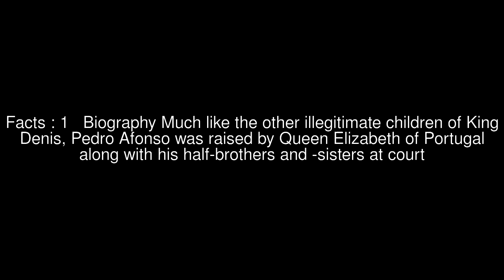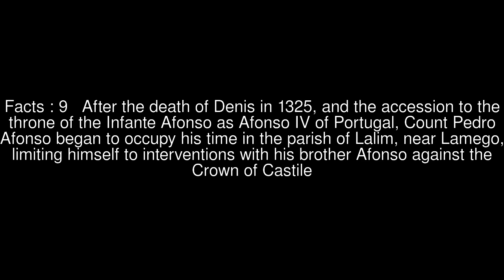Biography of Pedro Afonso, Count of Barcelos Top 10 Facts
Facts : 1 Biography Much like the other illegitimate children of King Denis, Pedro Afonso was raised by Queen Elizabeth of Portugal along with his half-brothers and -sisters at court
Facts : 2 The children were sent at an early age to live there as a political, not charitable necessity, as they were seen as a method of cementing alliances and creating a network of influence within the courts of Europe
Facts : 3 King Denis in his October 1298 will stated that the Queen would specifically administer and instruct his illegitimate children, and provided that they would be disinherited if they were to dishonour or disobey the authority of Infante Afonso
Facts : 4 The Count always counted on the protection and support of his father, receiving dominion over lands in Lisbon, Estremoz, Evoramonte, Sintra and Tavira, among others
Facts : 5 He soon became an important manager, from 1306, of the inheritances that the king bestowed
Facts : 6 With the conflicts that developed between Denis and the crown prince Afonso, the King invested his illegitimate son with the title of Count of Barcelos (in 1317), at the time, a non-hereditary title in the kingdom.Pedro Afonso remained on the King s side during the initial phases of the civil war, between 1319 and 1324
Facts : 7 On returning from exile in 1322, he looked to reconcile with his father, in order to recuperate his lost titles and properties
Facts : 8 At the same time, he attempted to fill the role of conciliator between Denis and the Infante Afonso, alongside his stepmother, Queen Elizabeth
Facts : 9 After the death of Denis in 1325, and the accession to the throne of the Infante Afonso as Afonso IV of Portugal, Count Pedro Afonso began to occupy his time in the parish of Lalim, near Lamego, limiting himself to interventions with his brother Afonso against the Crown of Castile
Facts : 10 In this role he was seen as the strong arm, and strong blow, that drowned the resistance in their own blood